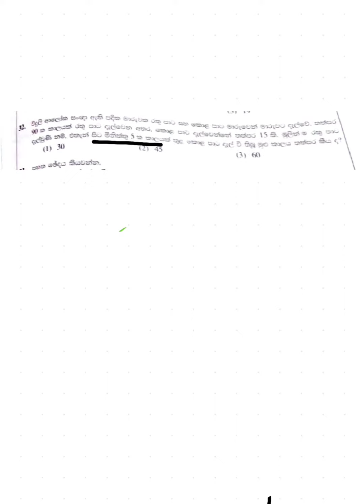2023 ශිෂ්‍යත්වය ප්‍රශ්න පත්‍රය (1) 32 වන ප්‍රශ්නය